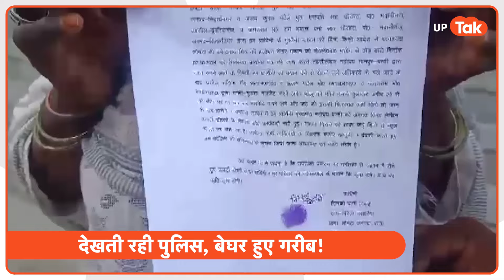Basti news : दबंगों का हथियार बना बुलडोज़र, बुज़ुर्ग के साथ होता रहा अपराध, देखती रही पुलिस!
अभी तक तो आप यूपी में बुलडोजर को न्याय का प्रतीक समझते आए हैं. मगर अब इसी न्याय के प्रतीक बुलडोजर को गुंडों ने अपना हथियार बना लिया है. इन दबंगों के हौसले इस कदर बुलंद हैं. वे बिना डरे बुलडोजर के साथ पुलिस भी लेकर आए और गरीब महिला का घर महज इसलिए गिरवा दिया क्योंकि उनके प्लॉट तक जाने के लिए रास्ते में रुकावट पैदा कर रहा था. ऐसा करने के लिए दबंगों ने स्थानीय पुलिस से मदद मांगी और बिना किसी आदेश के पहुंच गए महिला का घर जमींदोज करने. देखते ही देखते एक गरीब परिवार को भू माफियाओं ने बेघर कर दिया.